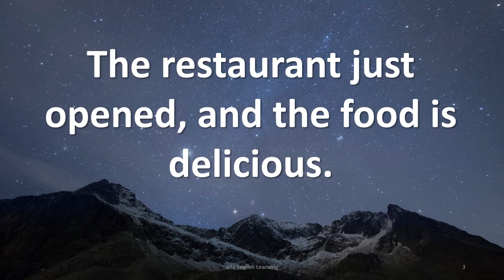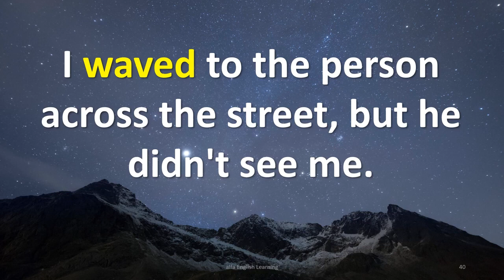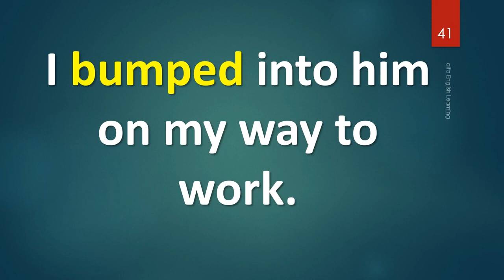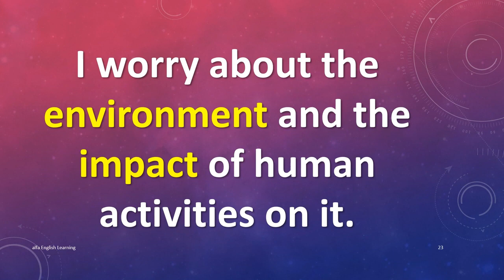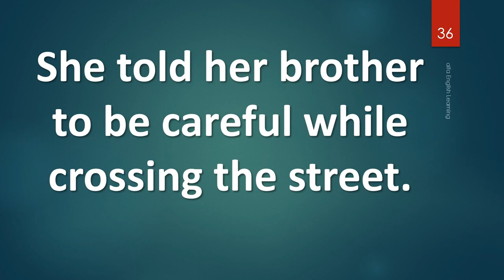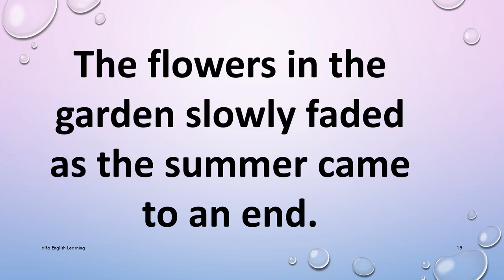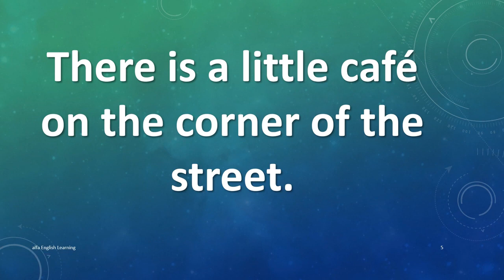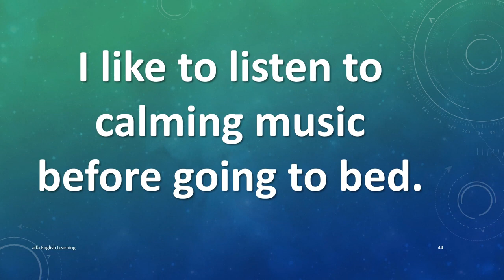English Speaking Practice: 1 Hour of English Sentences for Learning and Speaking